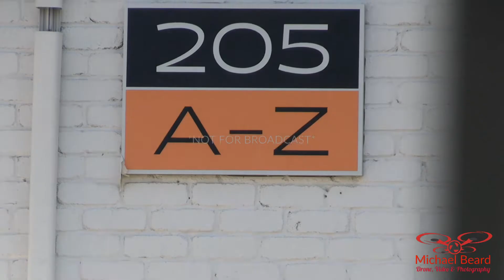10/12/2022 Arlington, TX - Room mates shoot eachother in domestic dispute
2 people shot at an apartment in the 200 block of Hollandale Cir in East Arlington. 1 person is critical at a local hospital. APD is working to determine if this was a domestic violence shooting as both victims where room mates for about a week.